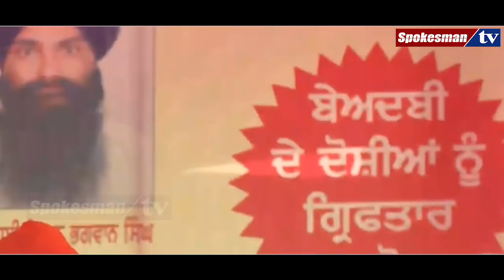ਸਿਮਰਨਜੀਤ ਮਾਨ ਨੇ 'ਆਪ', ਕਾਂਗਰਸ ਤੇ ਅਕਾਲੀ ਆਗੂਆਂ ਨੂੰ ਦਿਤਾ ਖ਼ਾਲਿਸਤਾਨ 'ਤੇ ਬੋਲਣ ਦਾ ਇਸ਼ਾਰਾ